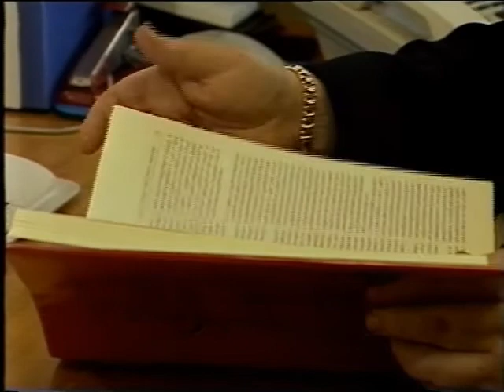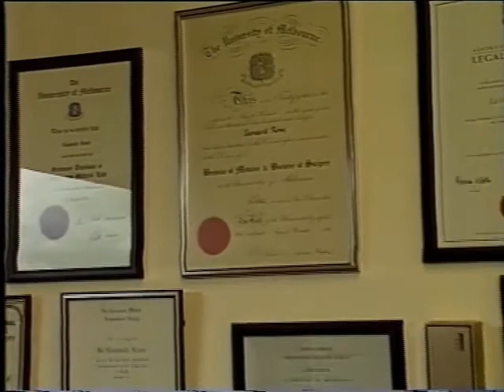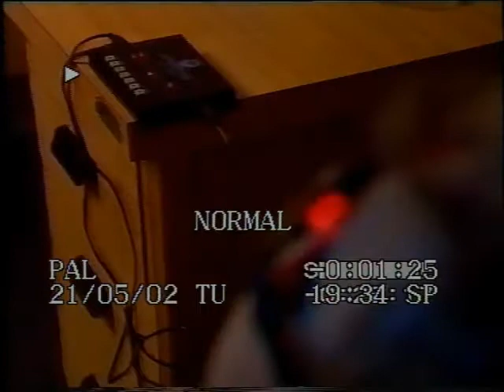Spellbound - a news itiem relating to debate about Hypnosis.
News Item on Channel 7 News Melbourne following debate on Stage Hypnosis featuring Melbourne Pain Management Clinic during the time LR was President of Australia Hypnosis Society.Mid 1990's Naomi Robson presenter.